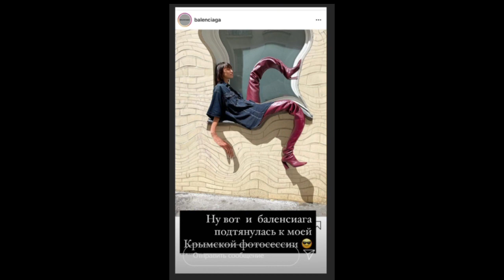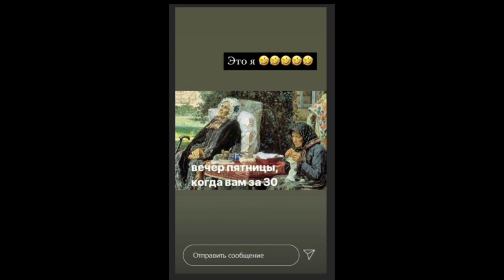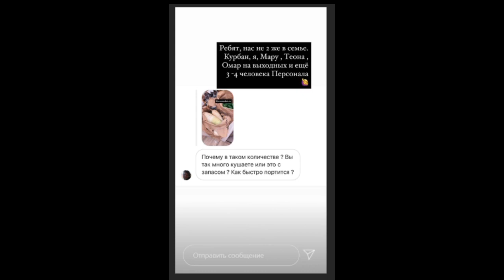Ксения Бородина. Наконец то выбрались с детьми в парк "Сказка " )) 🌸🌸🌸